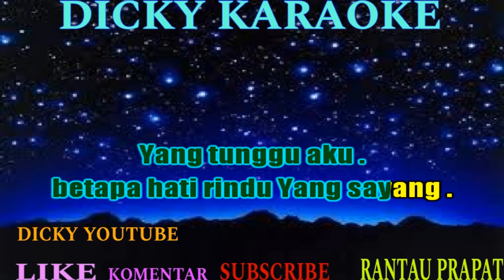yang ini aku rhoma karaoke _( SAYANG ) nada wanita _ KN 7000 Dicky keyboard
SAYANG ( KARAOKE ) RHOMA IRAMA _ NADA WANITA _ KN 7000

Yang, ini aku, kekasihmu yang dahulu
Yang, ini aku, janganlah engkau ragu
Yang, tentu kamu masih ingat suaraku
Yang, tentu kamu tak lupa kepadaku
Yang, sayang

Bukankah telah kita rencanakan
Hari pesta perkawinan
Tentunya telah engkau persiapkan
Tuk menyambut aku datang

Hatiku tak sabar lagi ingin segera berjumpa
Betapa bahagia nanti saat bersanding berdua

Yang, tunggu aku tuk segera menjelangmu
Yang, tunggu aku betapa hati rindu
Yang, sayang
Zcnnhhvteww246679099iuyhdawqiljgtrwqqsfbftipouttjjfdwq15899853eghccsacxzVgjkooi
kn7000